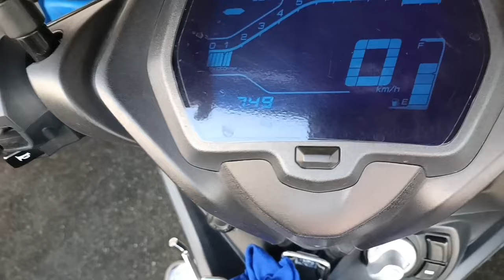Yamaha Sniper 155 SCK Big Radiator installation.